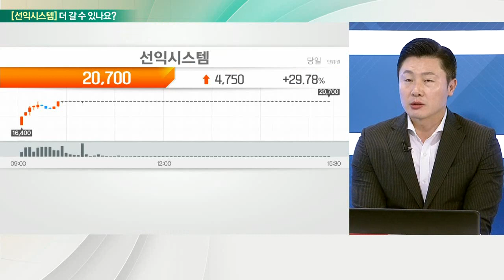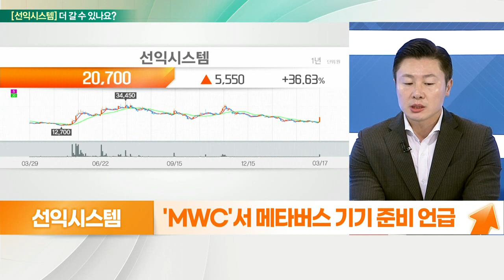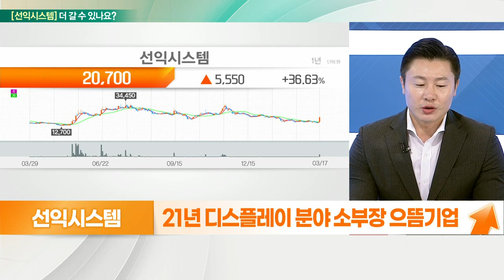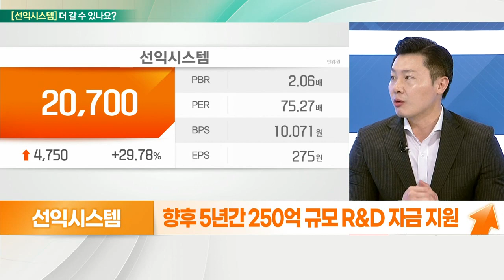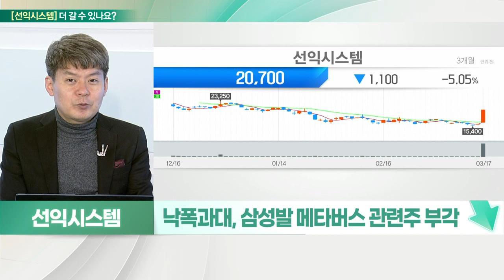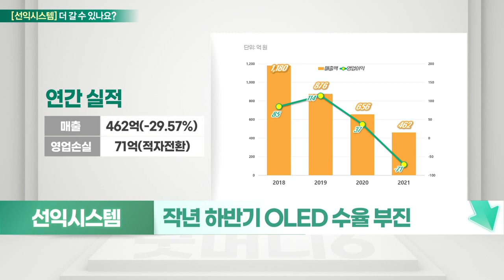선익시스템... 실적 개선 확인 필요, 메타버스, 삼성전자 주총 훈풍_기대해도 괜찮아 (20220318)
선익시스템 멈춘다
- 삼성전자 메타버스 신사업 육성에 영향
- AR·VR 기기에 탑재되는 OLED 제조
- 'MWC'서 메타버스 기기 준비 언급
- 마이크로OLED 시장 성장… 동사 수혜
- 21년 디스플레이 분야 소부장 으뜸기업
- 향후 5년간 250억 규모 R&D 자금 지원
- 8.5세대 증착기 국책과제 선정
- 코로나로 투자 지연, 실적 감소
- 이연 투자 발생 시 실적 회복 전망

- 낙폭과대, 삼성발 메타버스 관련주 부각
- 소형 OLED 증착기 시장 글로벌 M/S 1위
- 300mm 웨이퍼 양산장비 생산 유일
- 작년 하반기 OLED 수율 부진
- 헤드기어 확대 등 OLED 수요 증가 전망
- 작년 매출 위축, 실적 적자전환